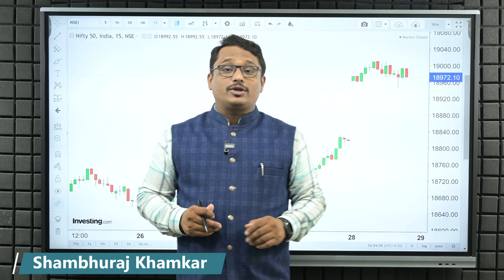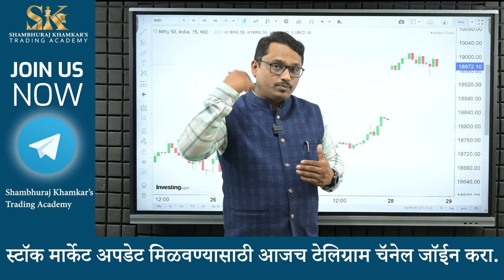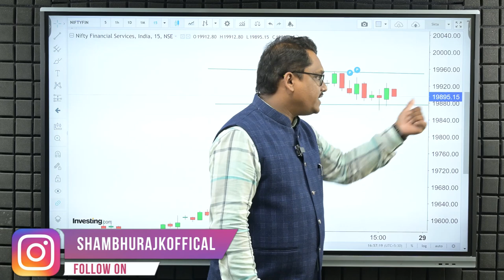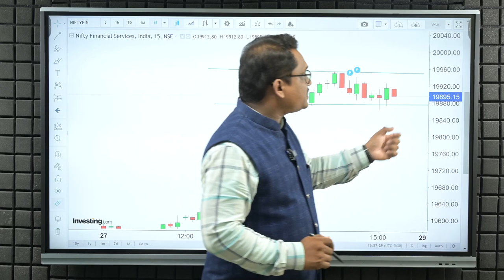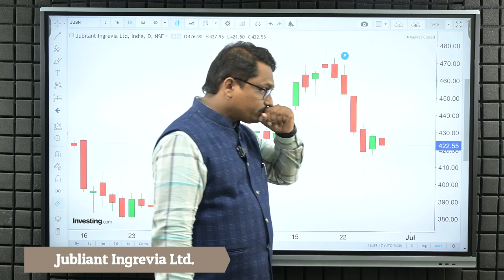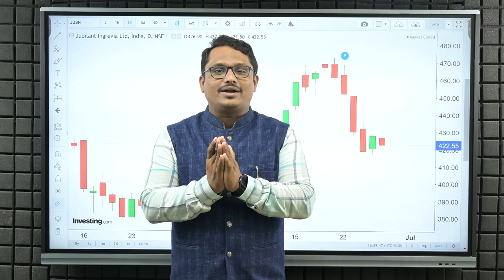बुल्स चा उठाव | Shambhuraj Khamkar